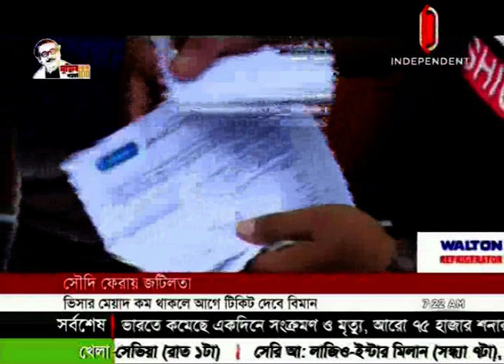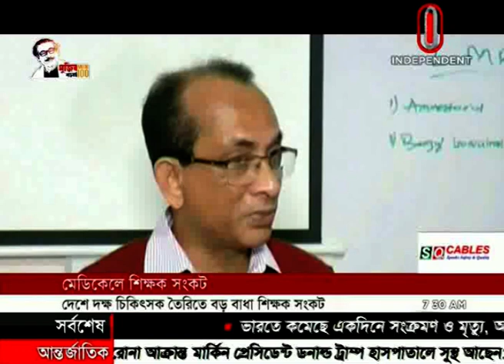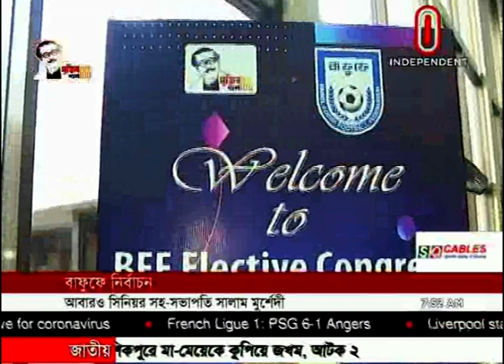News AT 07 AM || সকাল ০৭টার খবর || 04 October 2020